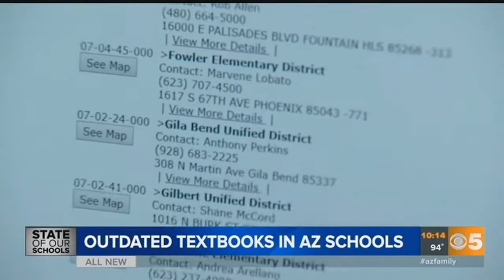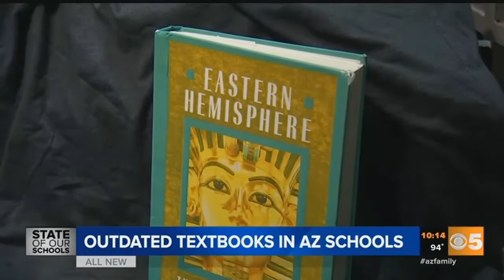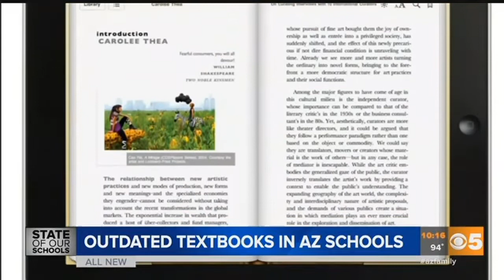VIDEO: Outdated textbooks in Arizona schools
ᐸpᐳA CBS 5 Investigation found dozens of Arizona school districts using textbooks that are 10 years old or older.&nbsp;ᐸ/pᐳ